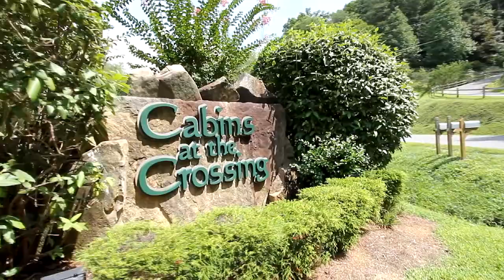"A Smoky Mountain Jewel" 2 Bedroom Luxury Cabin in Pigeon Forge, Tennessee - Cabins USA 2014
Discover a "Smoky Mountain Jewel" on your next vacation to Pigeon Forge, Tennessee. This luxurious 2 bedroom cabin rental comes with top notch amenities including a hot tub, pool table, a gas fireplace, and resort pool access through Cabins at the Crossing Resort. This resort area places guests in a quiet cabin community that rests only minutes from excellent local attractions like Dollywood and outlet shopping at Tanger. When you aren't experiencing fun-filled sights and attractions in the Smokies, you can look forward to resting, relaxing, and playing in your 5 star log cabin complete with a game room. Once it's time to get some rest, guests can look forward to 2 king size bedrooms and 2 sleeper sofas that provide sleeping space for up to 8 guests. Book your luxury log cabin in Pigeon Forge, Tennessee today and save 15% when you book online with Cabins USA!

Amenities:2 Level Cabin, 2 King Beds, BBQ Grill, Deck, Gas & Electric Fireplace, Game Room, Hot Tub, WIFI Internet, HD TVs/HD Cable Service, Jacuzzi, Resort Pool, Pool Table, Non Smoking, Washer/Dryer